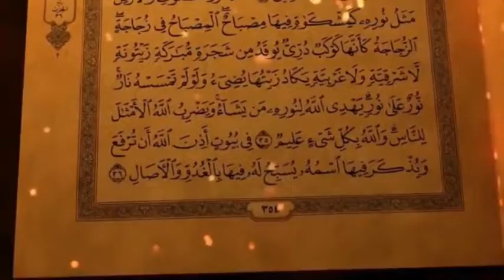Surah Al-Imran Verse|23-|| Quran with urdu translation (HD) With Arabic-Urdu |ALLAH KY NAZDEEK DEEN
Hello Frinds

You are watching Holy Quran Official channel
In this channel uploaded Holy Quran videos here you will be finding Islamic Collection.
Spread peace Love and  Humanity

 In this channel uploaded Holy Quran videos This channel is also remember that anything is possible as long as you stay positive work hard and Laugh.
Holy Quran Official

tafseer Quran With Urdu translation   in urdu hindi  With  ayat number